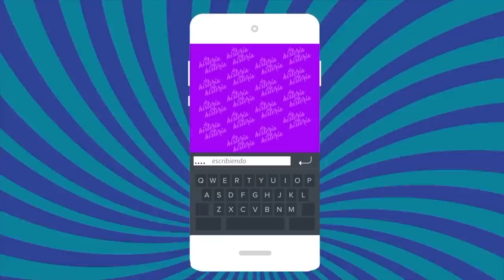ESTRELLAS FUGACES....Franco y otros....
programa de opinión, entretenimiento e historias de vida en general.
Claudia de Icaza, Aurora Valle y Lupita Martinez